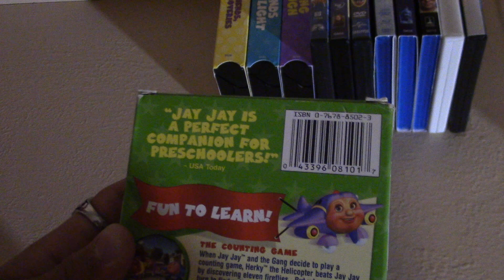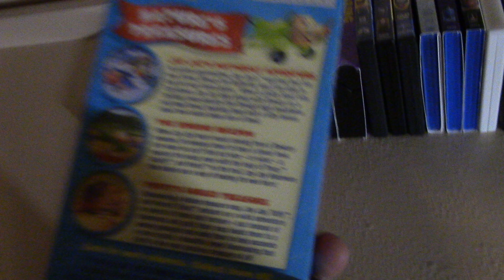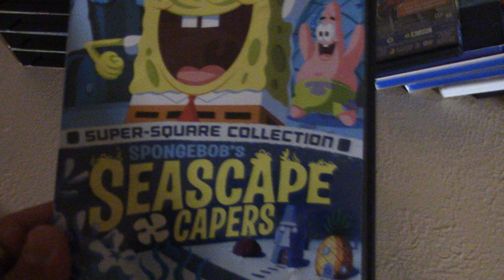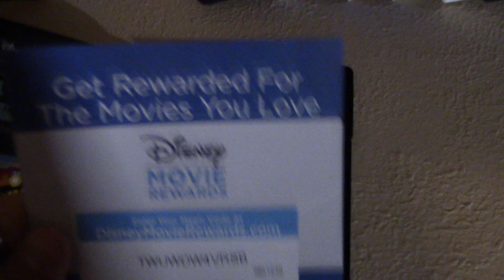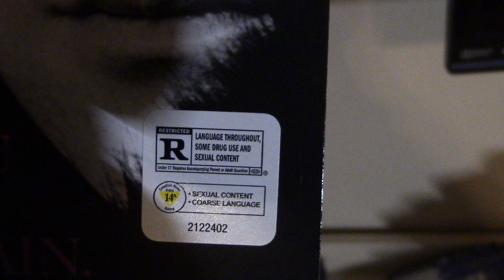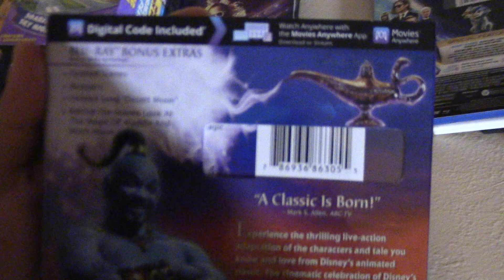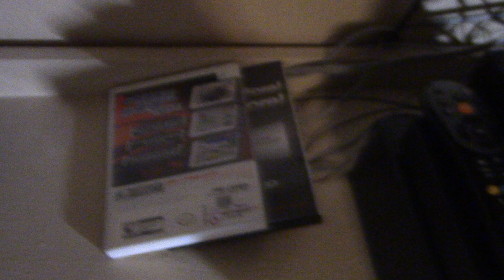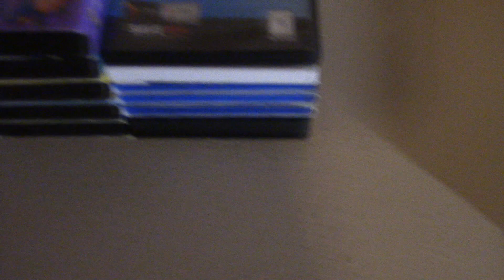VHS/DVD/Blu-Ray/Wii Game Update For September 14th, 2019